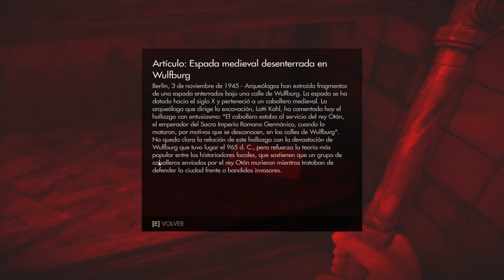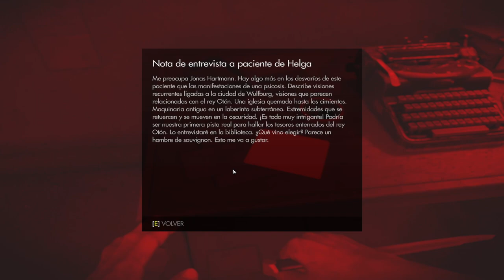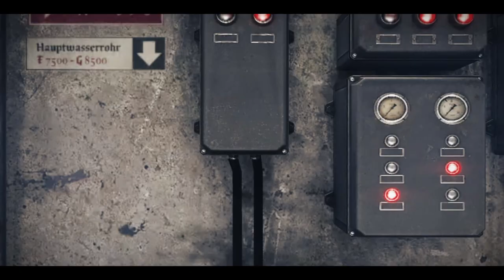Wolfenstein: The Old Blood - Capitulo 1 - Prisión - Gameplay -Español - FPS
Corre el año 1946 y los nazis están a punto de ganar la Segunda Guerra Mundial. En un intento por cambiar las tornas a favor de los aliados, B.J. Blazkowicz debe embarcarse en una épica misión en lo más profundo de Baviera.

Capitulo 1 del gameplay de "Wolfenstein: The Old Blood".
FPS desarrollado por MachineGames y publicado en 2015.